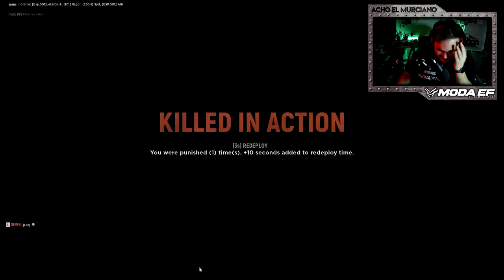HELL LET LOOSE | AMENAZADO DE MUERTE | Gameplay